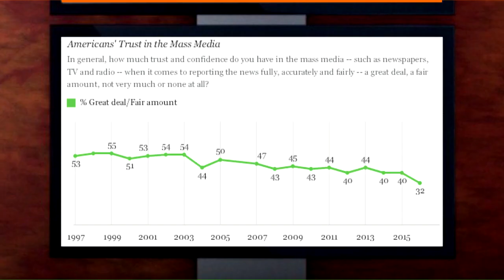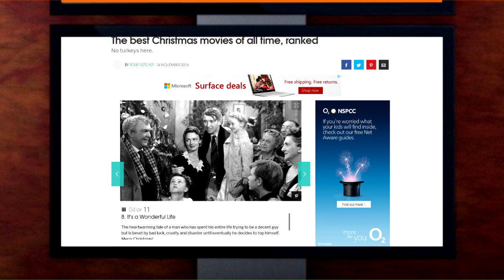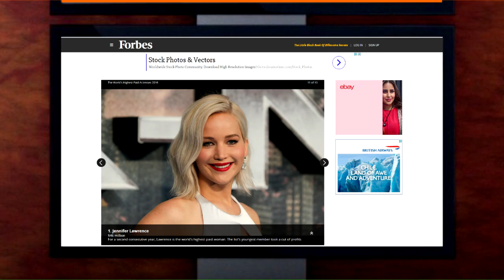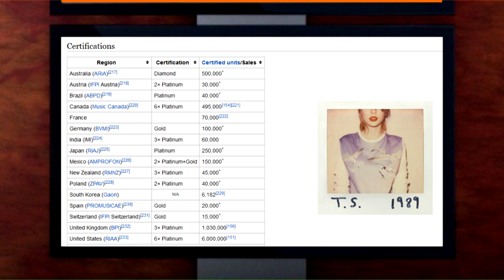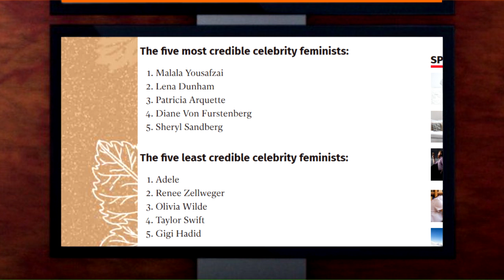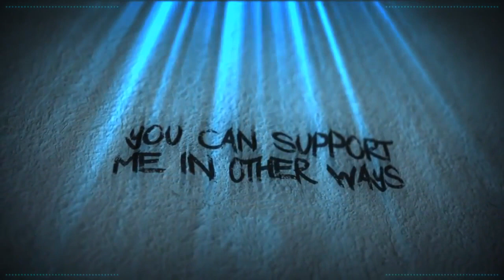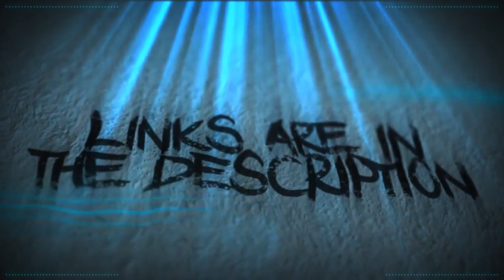Independents Dishonest Reporting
Hard as it may be to believe, I actually agree with a feminist on something. Shocking. I promise there are some points, mixed in with my usual attempts at being funny...at the expense of Miss Watson.

Note: It is not my intention to cause the original video publisher to receive any kind of harassment or abuse. My
intention is to provide a counter argument to claims they have made and I provide the link to the original source
so you can look at the original video and see the video in its entirety, without interruption. While I have no control
over the feedback you choose to provide, I'd kindly ask that you avoid any forms of harassment or abuse. Thanks!